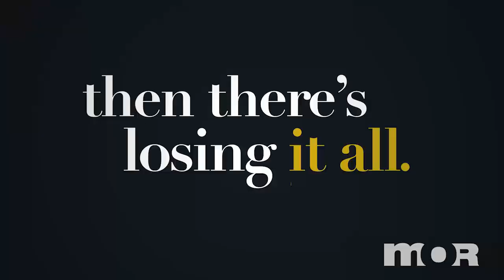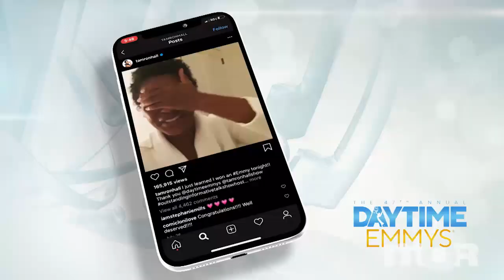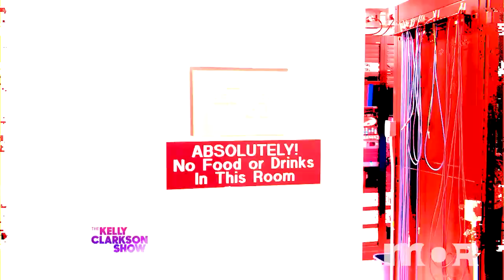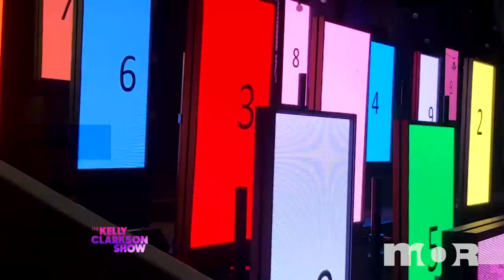MOR Than Ever Fall Preview Special